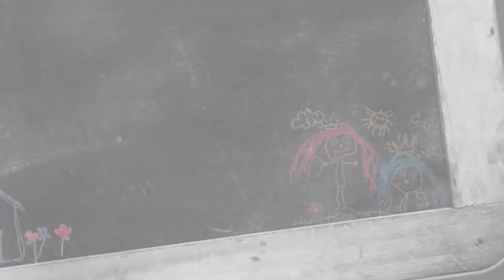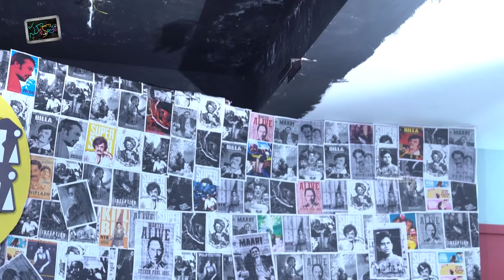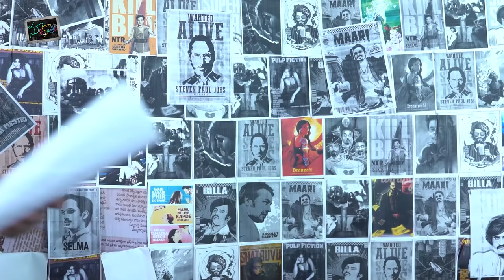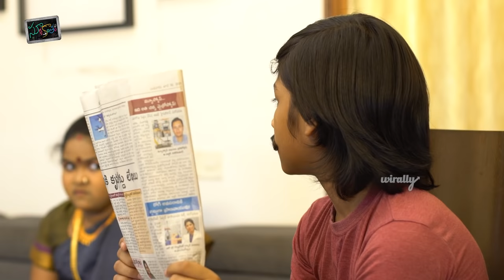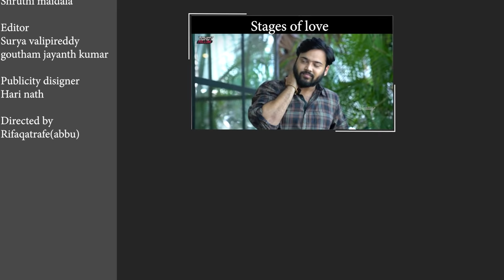Atha Ayaskantham Kodalu suryakantham || Atha kodalu Ep -01 || The Mix By Wirally